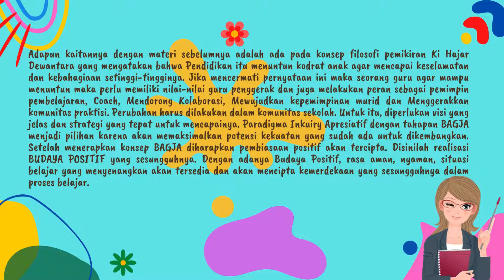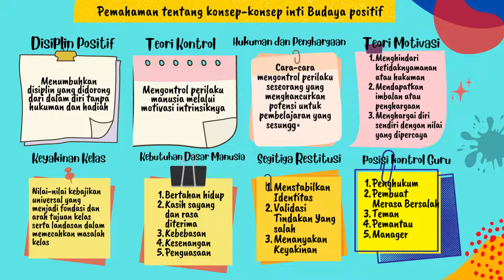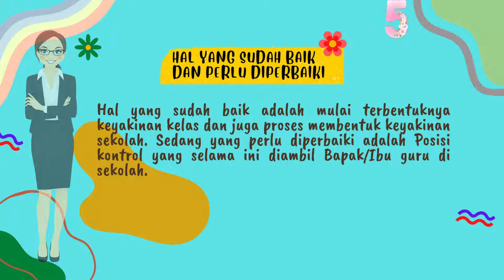KONEKSI ANTAR MATERI 1 4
Video berisi tentang jawaban atas pertanyaan reflektif pada modul 1.4 dan menjawab keterkaitan antara materi 1.1 sampai dengan 1.4